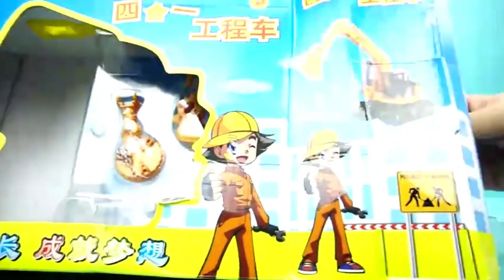playing toys with construction vehicle toys - disney toys part 87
Dive into a world of exciting play with our latest video – Part 87 of the 'Playing Toys with Construction Vehicle Toys' series, featuring an engaging collection of construction vehicles and Disney toys. Join us as we unbox, showcase, and embark on imaginative adventures with these delightful toys.

In this thrilling installment, explore the realm of construction with an array of vibrant construction vehicle toys, each designed to captivate young minds. Part 87 promises new additions to the construction vehicle collection, creating endless opportunities for creative play and storytelling.